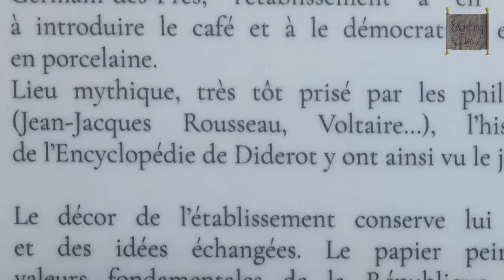Shorts Voltaire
About Examining Life:
I create content on YouTube that makes people think about philosophical questions and makes them examine their lives.  Some of these questions include: What is the meaning of life? What ethical criteria do you live by? What is beauty? And what is art? I travel around the world to see how people from different countries answer these and other philosophical questions.  I want to my viewers to examine their lives to get to know themselves on a deeper level.

About me:
My name is Amanda.  I majored in Philosophy for my Bachelor’s and International Relations for my Master’s.  Between the two degrees, I studied abroad in seven countries. In total, I have traveled to nearly 20 countries.  I want to combine my two favorite passions to be a traveling philosopher.  Thank you for joining me on my YouTube journey!